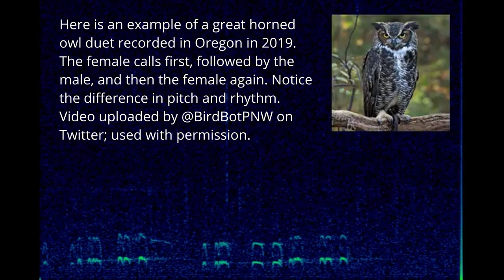Drinkin' About Birds Episode 05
In which we sample some New York wine from Thirsty Owl Wine Company, talk about Great horned owls and owls in general (finally!), and strain the limits of how much one can reasonably use the word "formidable" in a single video. An owl call is gamely imitated.